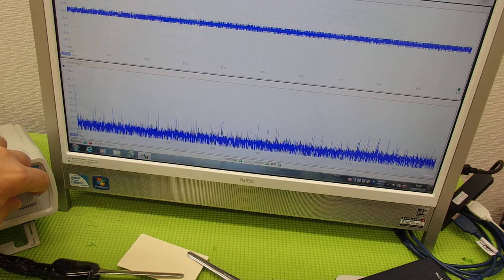表面弾性波を利用した超音波制御技術 ultrasonic-labo